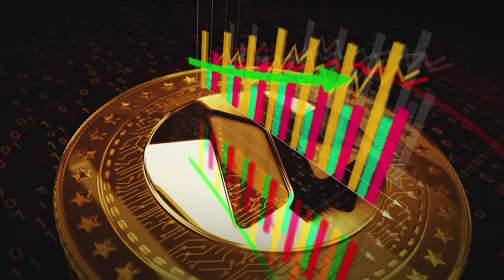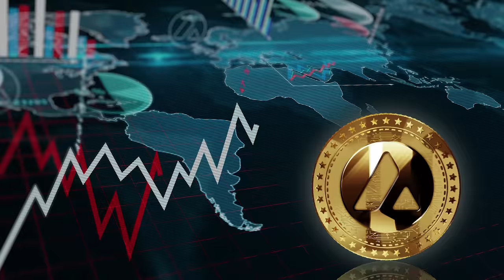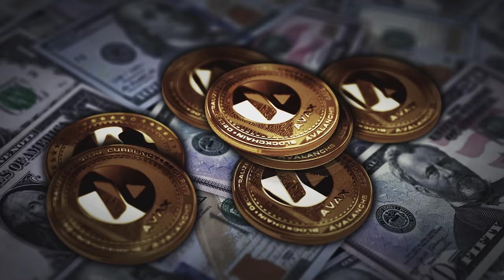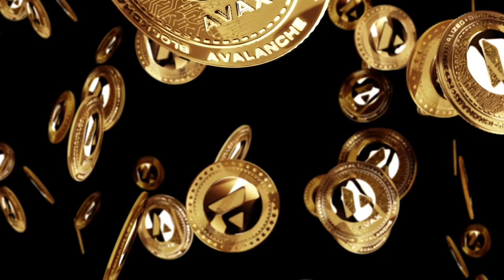What is Avalanche (AVAX) Cryptocurrency, and is it a Good Investment?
Avalanche (AVAX) has been touted a potential Ethereum-killer, meaning it has the potential to outperform and replace Ethereum as the dominant smart contract token.

Will it be good enough to emerge the winner?

In this video, I'm going to cover everything you need to know about Avalanche, including how it works, why it's so popular, and whether or not it's worth investing in right now.

TIMECODES
00:00 - Overview of Video
01:04 - What is Avalanche (AVAX)?
01:35 - What Makes Avalanche (AVAX) Different?
02:07 - Reasons to Invest in Avalanche (AVAX)
04:16 - How to Buy & Store Avalanche (AVAX)?
06:56 - The Future of Avalanche (AVAX)
07:36 - Concluding thoughts

ABOUT SPENCER LI
Spencer is an avid globetrotter who made his first million at 28, while trading & teaching across 70+ countries. As a former professional trader in private equity and proprietary funds, he has over 15 years of market experience, and has been featured on more than 20 occasions in the media.